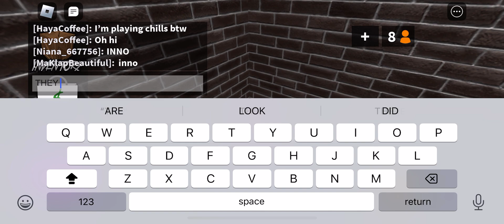CHILLZ MM2!!! (for you guys cause tysm )